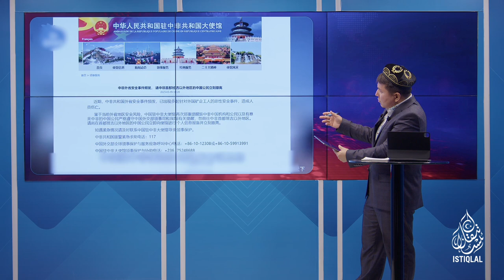ھەپتىلىك مۇھىم خەۋەرلەر |2023.3.26| ئۇيغۇرلار قايتىدىن كۈنتەرتىپتە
HEPTILIK MUHIM XEWERLER |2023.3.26| UYGHURLAR QAYTIDIN KÜNTERTIPTE